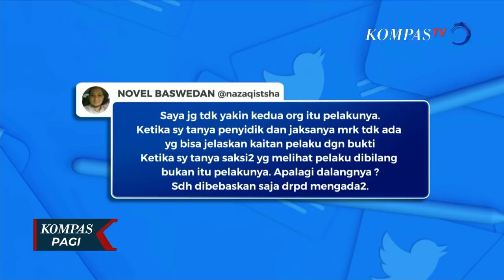Kuasa Hukum: Novel Baswedan Yakin Terdakwa Bukan Pelaku Sebenarnya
Hal ini dinilai merupakan bentuk keraguan Novel terhadap dua terdakwa yang merupakan pelaku penyiraman dirinya.

Hal tersebut disampaikan salah satu tim Kuasa Hukum Novel Baswedan, Kurnia Ramadhana.

Menurutnya, banyak fakta yang tak dimunculkan dalam persidangan penyerangan Novel Baswedan.

Kurnia menyatakan, tweet Novel yang meminta dua terdakwa Ronny Bugis dan Rahmat Kadir Mahulette dibebaskan merupakan bentuk kegelisahannya.

Novel menilai banyak fakta yang seharusnya bisa dijadikan rujukan, tetapi tidak dipertimbangkan.

Karena sejak awal, Novel Baswedan tidak yakin jika keduanya merupakan pelaku yang sebenarnya.